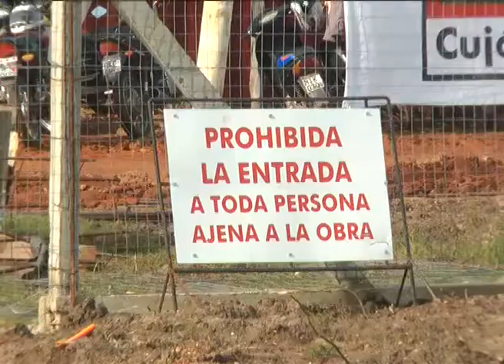Ing. José Luis Da Cunda la obra se viene desarrollando en un 30% del avance en cuanto a plazos.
Continúan los trabajos para la construcción de la Planta de Tratamiento de Líquidos Residuales de la ciudad de Salto, obra que esta proyectada para una ciudad de 200.000 habitantes. El Ing. José Luis Da Cunda, integrante de la empresa Cujó y responsable por la obra, señalo que a pesar de las dificultades climáticas que se han generado, la obra se viene desarrollando en un 30% del avance en cuanto a plazos.